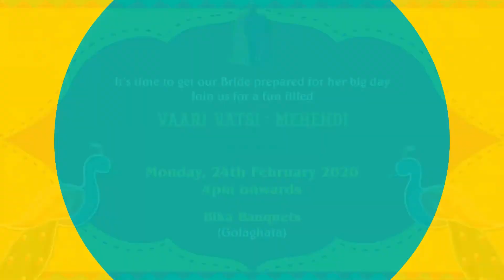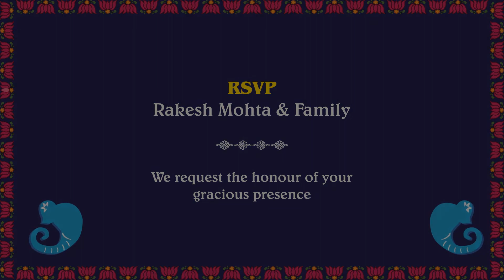Prerna X Shresth | Wedding Invite Video | Save The Date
For such videos you can connect us on :
Saket Agarwal
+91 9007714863